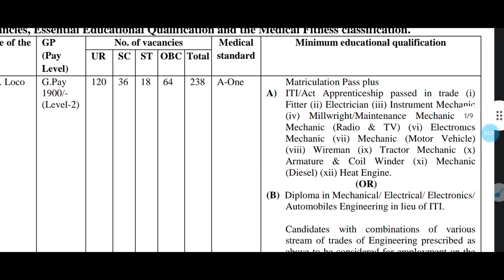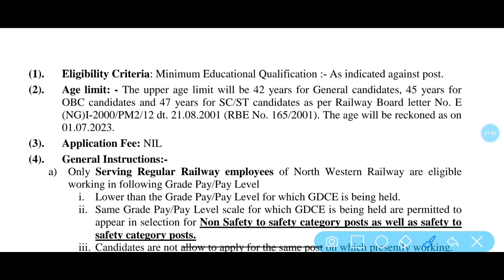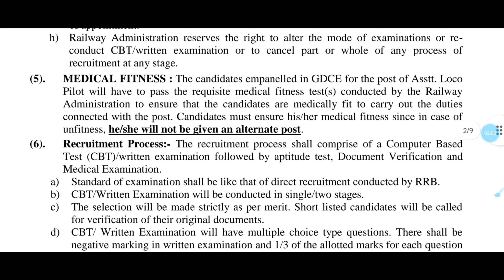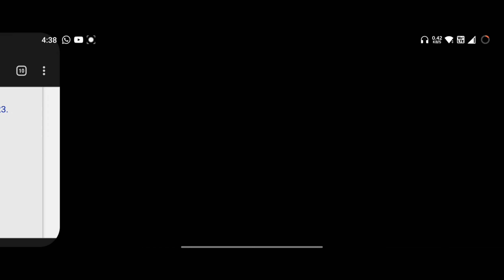railway assistant loco pilot vacancy 2023 || iti pass railway bharti 2023 || iti railway jobs 2023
My name is Dileep Kumar & I am Working as Video Content Creator From Past 5 Years. In this Video I talk about railway assistant loco pilot vacancy 2023 || iti pass railway bharti 2023 || iti railway jobs 2023